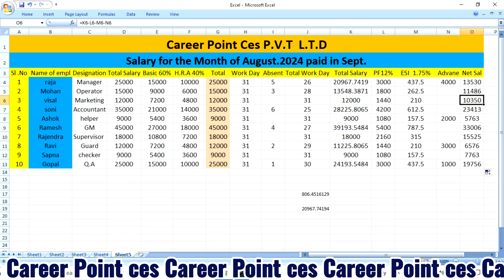Salary Sheet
About  :-
Owner   :- Career point ces
Address :- Head Branch
Main Dadri Road Bhangel Noida Phase II
Sector 82    ( U.P )  Pin Code :- 201304
2nd Branch- Near Ramkanthu School Katihar (BR)